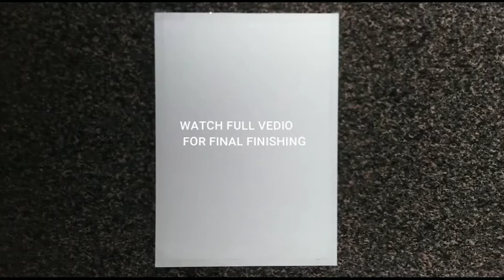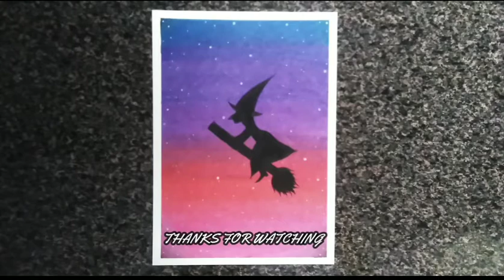How to draw scary witch step by step using oil pastel for beginners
paper :200-300gsm cold pressed water colour paper of any brand

 Acrylic paints

You can use any type of tape

(For US & European countries I recommend Sakurai Expressionist oil pastel)
Tissue paper

8B/10B Graphite pencil

 doms ultimate zoom pencil

Diamond glass marking pencil

 Acrylic paints

Tissue paper

8B/10B Graphite pencil

How to draw scary witch step by step with oil pastel for beginners 😍
So enjoy this video and give love

Hope you enjoyed the vedio

Be friends 😉